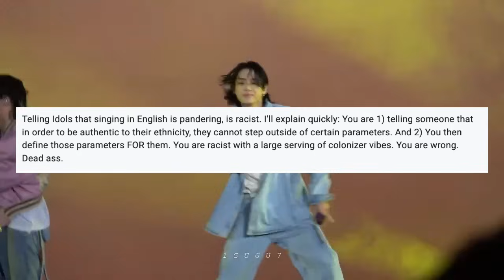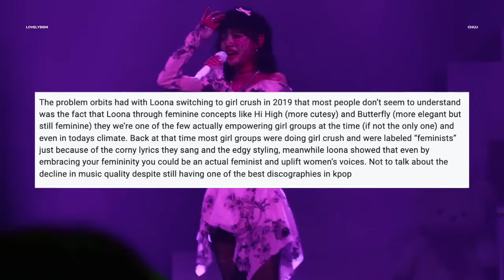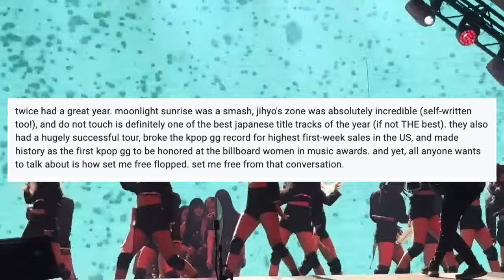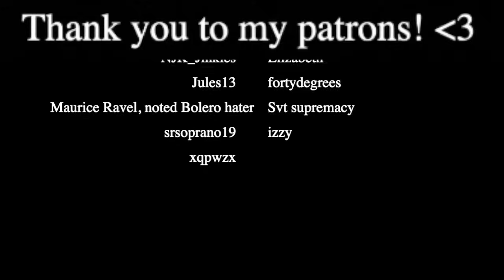Responding to YOUR "Unpopular" Kpop opinions [PART 2]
my wishlist

which groups do you stan?: my ult groups are bts and red velvet. i casually stan and listen to several other groups.